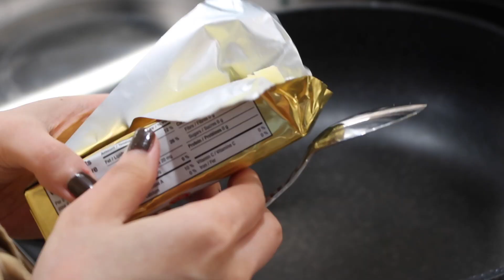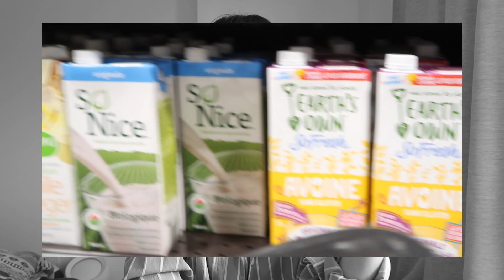我的一月｜January Restart｜VLOG新栏目｜月度总结｜本月最有成就感的事？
大家好 我是Jas！
2021年想要做一个新栏目，每个月做一个小总结，回顾这个月有没有认真生活，和大家聊聊对于生活/时尚的一些思考，所以「我的一月」就这样诞生啦！好像从来没有和大家这样聊天，心情还是很忐忑的，不知道大家会不会喜欢这样的主题？
希望大家喜欢今天的视频，我们下期再见！

Music
Waiting down the lines - Wildflowers

来这里找我玩：
微博：YoursJas